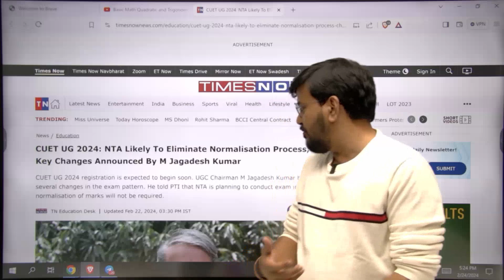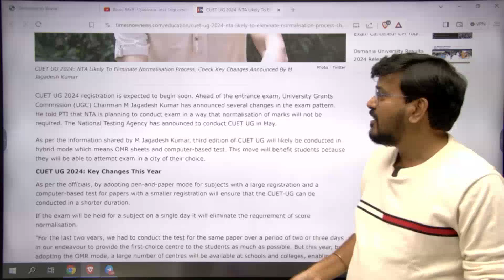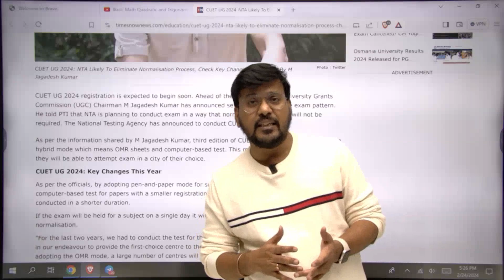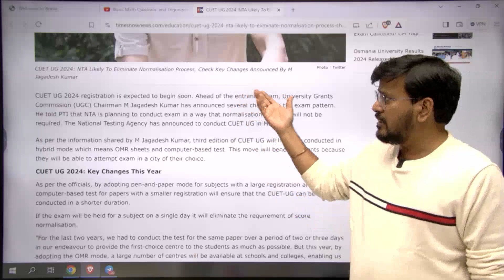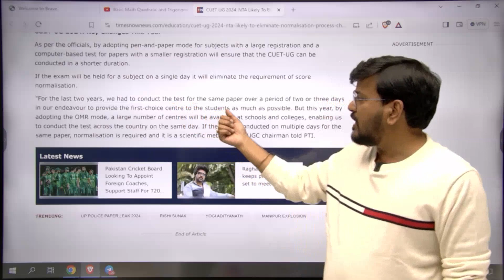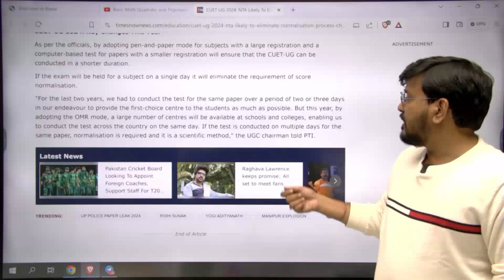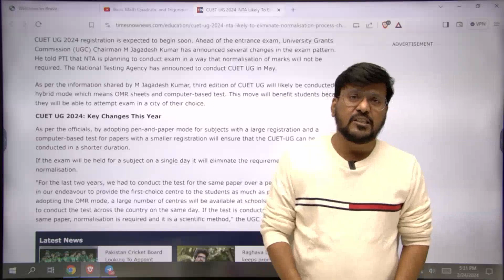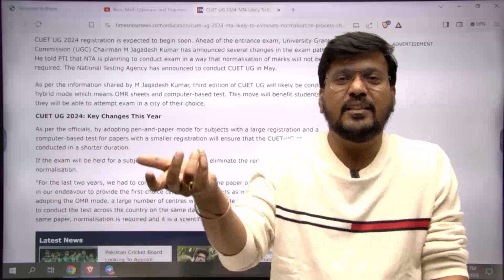NTA Likely to Eliminate Normalisation Process?|| No Multiple Shift Exams